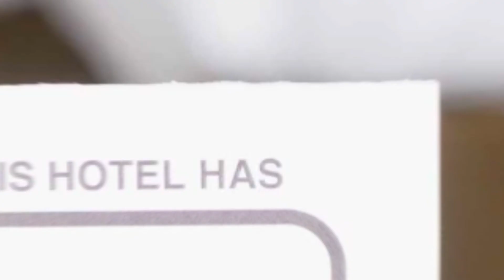Villa D'Hollande hotel review | Hotels in Brasov | Romanian Hotels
Villa D'Hollande hotel video review. Hotels in Brasov, european 3 stars hotels.